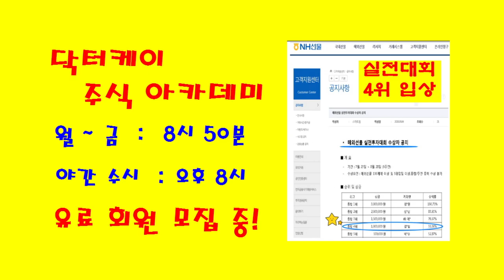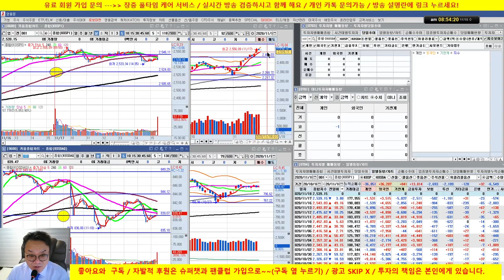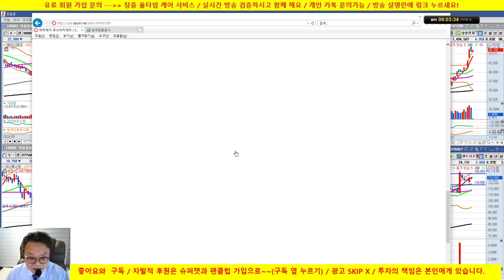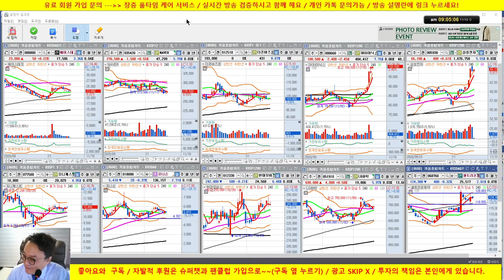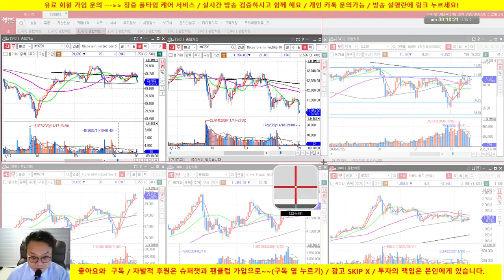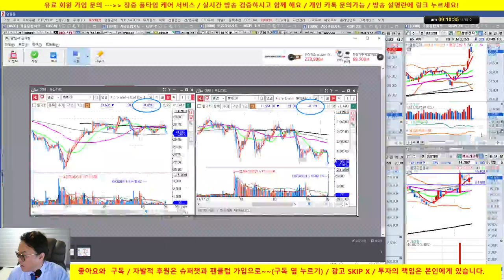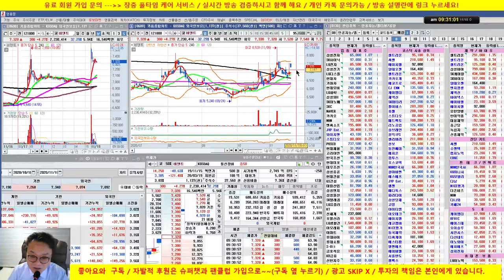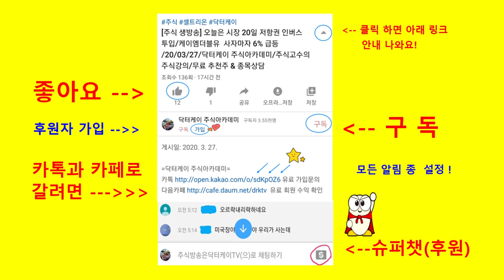[주식 생방송] 네이버, 카카오 반등/삼성전자, SK하이닉스 조정/셀트리온 3형제 양호/20/11/18/닥터케이 주식아카데미/무료 추천주 & 종목상담/실전투자대회 입상자